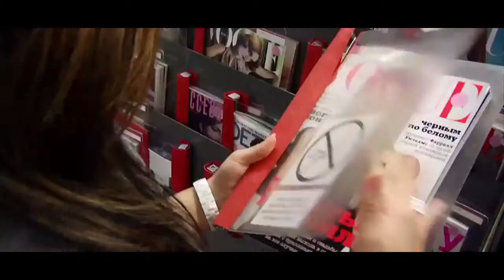Corporate AV Young Designer Forum